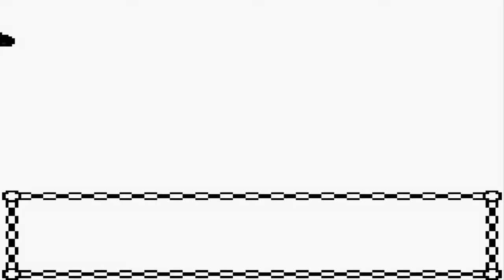Pokemon Gold Walkthrough Part 31: Radio Tower Showdown!